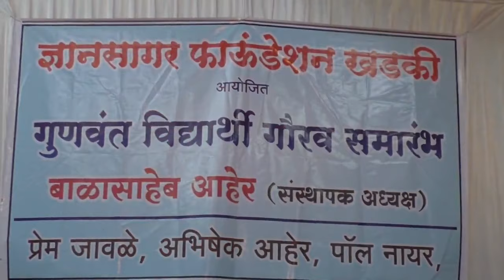ज्ञानसागर फाऊंडेशन खडकी तर्फे गुणवंत विद्यार्थी सत्कार